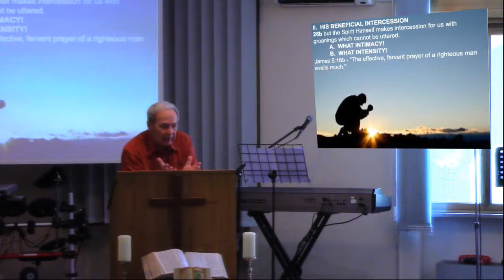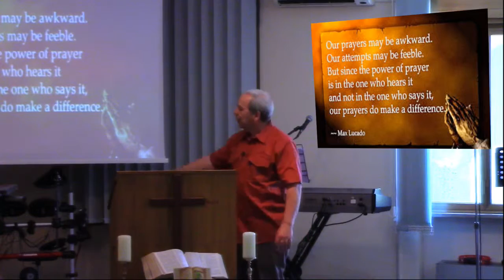"Our Great Prayer Partner" | Romans 8:26-27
Pastor Sam brings the morning message from Romans